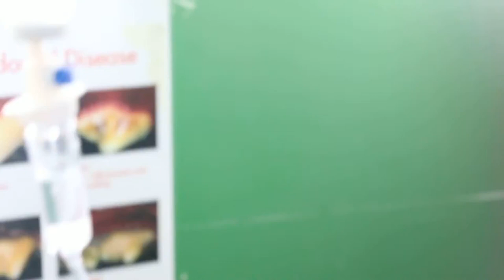A Myamese cat has pyometra - English summary 4/4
Pyometra in cats in Yangon is common unlike in Singapore. This is due to the use of synthetic progesterone as birth control and anti-caterwauling.